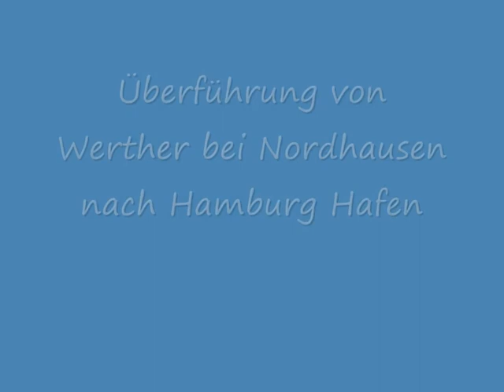Catapillar uralt Der Film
ein uralter Caterpillar wird auf unseren Tieflader gefahren SSH Hamburg